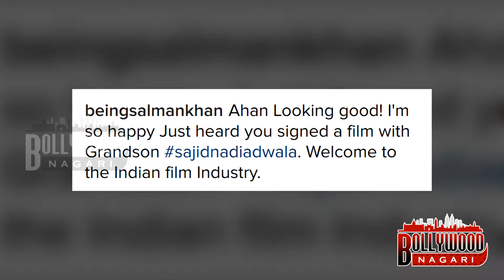Salman Gives Suniel Shetty's Son Ahan A Grand Welcome To Bollywood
Salman Khan Gives Suniel Shetty's Son Ahan A Grand Welcome To Bollywood